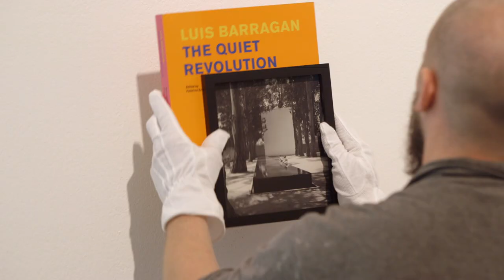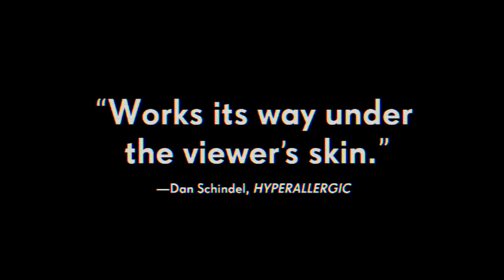The Proposal Trailer HD. Courtesy of Oscilloscope Laboratories